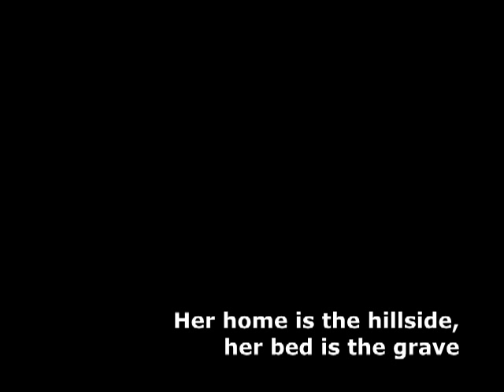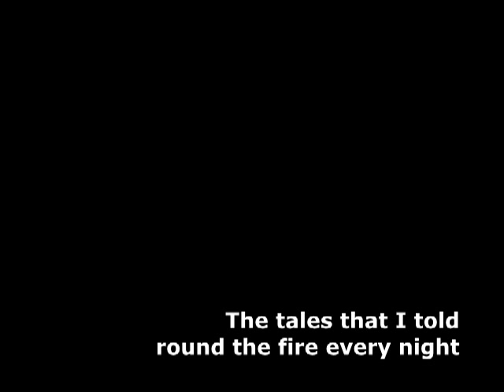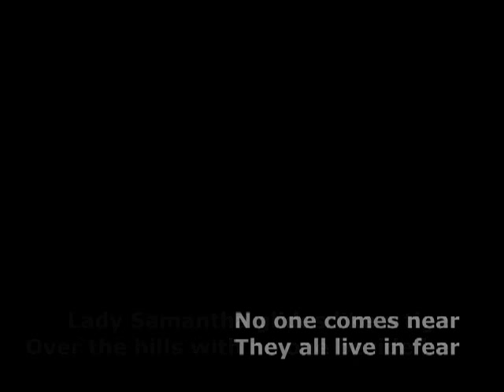Elton John Lady Samantha Live 1969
I have taken an earlier posting from RonnieFriend which, for some reason, was too fast so at the wrong pitch and tempo. I have stretched the file so it is now in the right key.